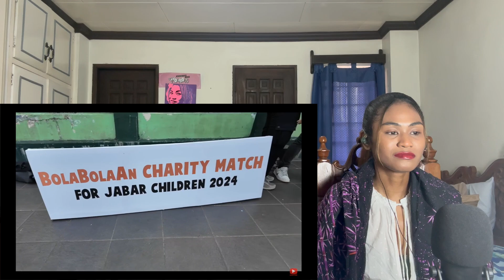MY FIRST FOOTBALL MATCH IN INDONESIA | (DREAM ACHIEVED) | Reaction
MAILING ADDRESS:
Rukaiya Dagian
2600 Baguio City
Philippines